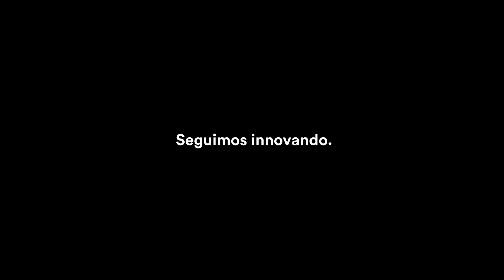Campaña BGB Home - Propiedades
Cliente: Bellagamba
Dirección y produccion: Fernando Torrado